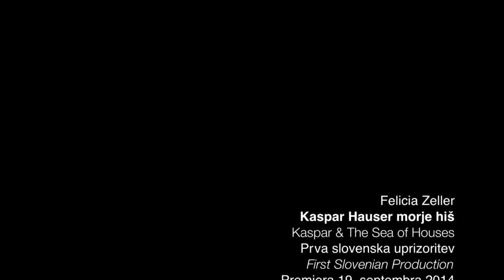Felicia Zeller - Kaspar Hauser morje hiš / Kaspar & The Sea of Houses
SLG CELJE
Felicia Zeller
Kaspar Hauser morje hiš / Kaspar & The Sea of Houses
(Kaspar Häuser Meer)
Prva slovenska uprizoritev / First Slovenian Production
Premiera 19. septembra 2014 / Opening in September 2014
Prevajalka / Translator Mojca Kranjc
Režiser in dramaturg / Director and Dramaturg Janez Pipan
Scenografinja / Set Designer  Sanja Jurca Avci
Kostumograf / Costume Designer Leo Kulaš
Avtor glasbe / Composer Damir Avdić
Oblikovalec luči / Lighting Designer Andrej Hajdinjak
Lektor / Language Consultant Jože Volk
Igralke / Cast
Anika - Liza Marija Grašič
Barbara - Barbara Medvešček
Silvia - Lučka Počkaj
Snemalci / Camera
Tone Stojko, Simon Stojko Falk, Haidy Kancler
Videopriredba / Video-adaptation
Simon Stojko Falk
Posneto / Shot on
18 / 9 / 2014
PRODOK TEATER TV LJUBLJANA
Videoclip: Tone Stojko